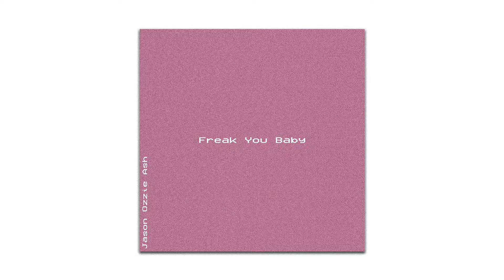Jason Ozzie Ash - Freak You Baby (Official Audio)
Producer: Aidean, Jason Ozzie Ash
Songwriters: Jason Ozzie Ash, Natalie L. Walker and Fendi of the PenUpGirls (@penupgirls)
Mastering: Yonatan Watts (@yonatanwatts)

Lyrics:
I wanna fantasize, do you wanna feel the same?
You want a Kodak picture, I wanna take it south
No need to know my name, baby lets go away
You wanna go see nature, I wanna feed my fiend
And, Oh so what its out, show you what things about
Go call your girlfriend Meeka, let her call Cherylene
It’s not how the story ends, lets play games of pretend
You wanna get up on your knees and make it fiddle babe

I skip my breakfast, call out from my 9 to 5
Just to freak you baby
I ditch my friends, don’t disturb when I’m coming
Wanna freak you baby
Forget the rent, we got let the money spend
Even in my sleep I feel your body all on me
I wanna freak you baby

And in the morning time I wanna get you naked
Prepared for dinner time, my tongue is watering babe
You need some extra loving, some kiss and hug and touching
Let’s keep this thing a secret, got you begging on ya knees

I wanna freak you baby, Come on lemme freak ya

Oooh ooh, ooh we ooh ahh